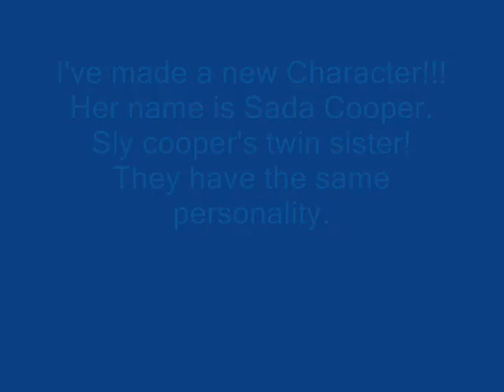My new Character!!!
IF SADA IS STOLEN I WILL KILL THE PERSON WHO STOLE HER!